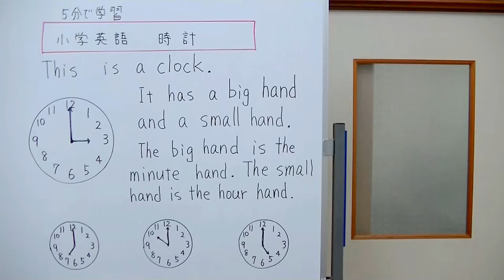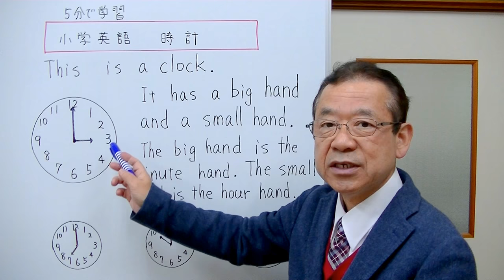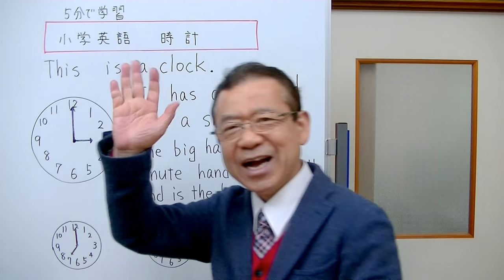【小学英語】④ 時計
アナログの時計について、英語で説明してみました。